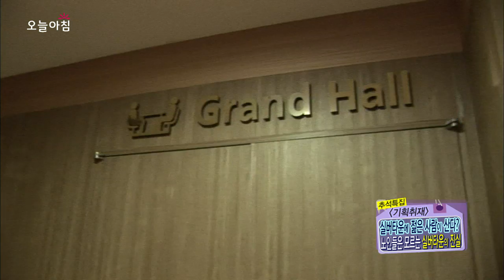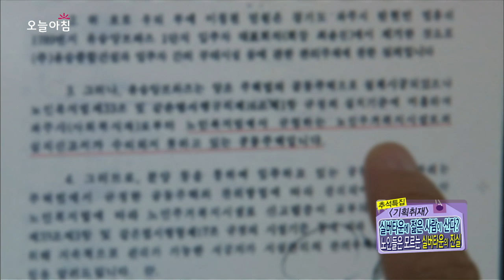오늘 아침 '기획취재' - 실버타운에 젊은 사람이 산다?!, #06 20130920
실버타운 운영권 포기한 업체 때문에 피해입는 노인 입주민들

방송시간: (월~금) 오전 08:30~